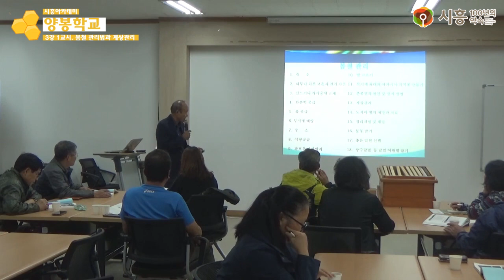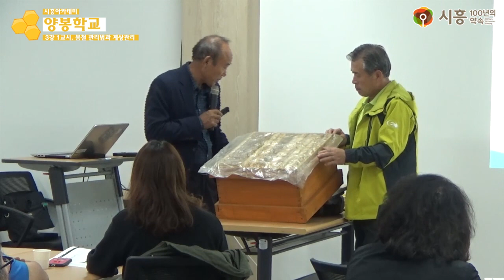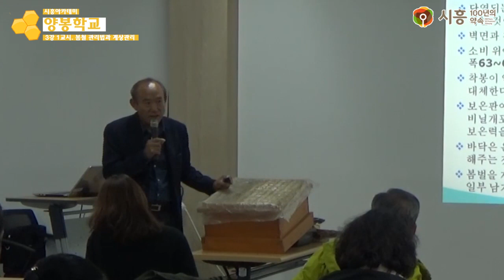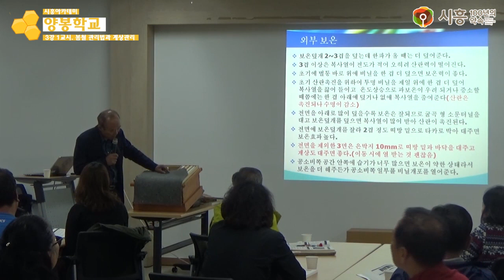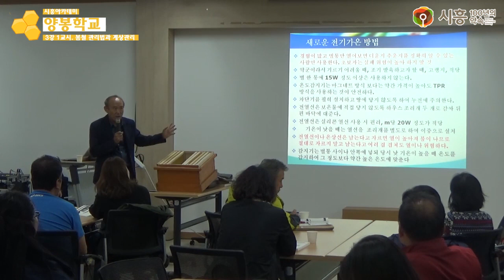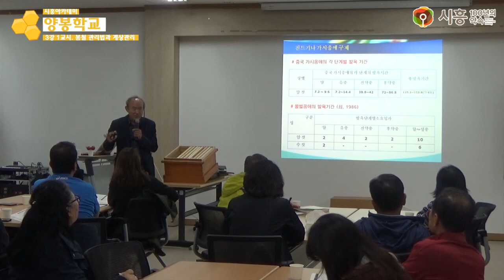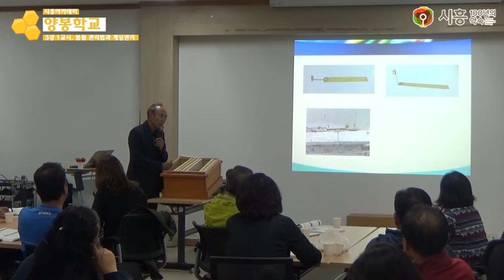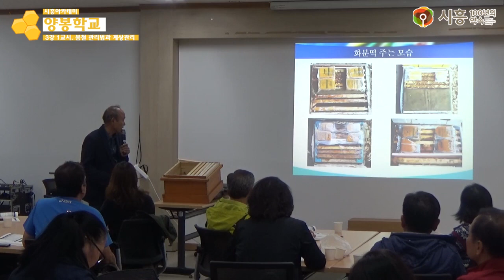[시흥아카데미] 양봉학교2기 3강1교시 「봄철 관리법과 계상관리」 - 조상균((前) 한국양봉농협 조합장)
[시흥아카데미] 양봉학교 2기 3강 1교시 「봄철 관리법과 계상관리」 - 조상균((前) 한국양봉농협 조합장)

내 용 : 봄철 관리법과 계상관리

강 사 : 조상균 / (前) 한국양봉농협 조합장

촬영일시 : 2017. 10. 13 (금)

■ 학교장 : 조상균 / (前) 한국양봉농협 조합장

■ 촬영 : 권유주

■ 편집 : 권유주

■ 제작 : 시흥시